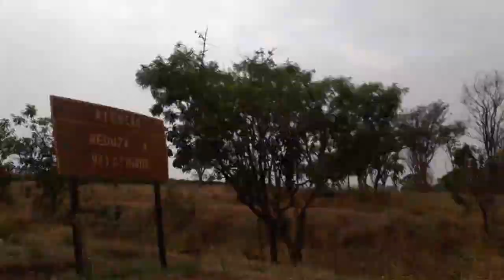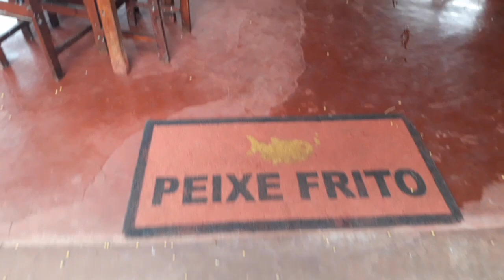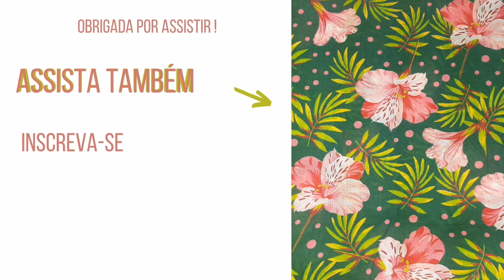VLOG | Viajando comigo | Café da tarde + receita de bolo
Oii gente 💕

⚠️ Recadinho importante :
 (Para o youtube entender que você quer receber meus vídeos)
✔Comente
✔Compartilhe